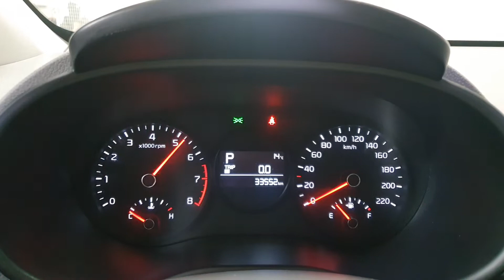2017 Kia All New Morning (JA) A/T/181171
#🔖2017 Kia All New Morning (JA) A/T